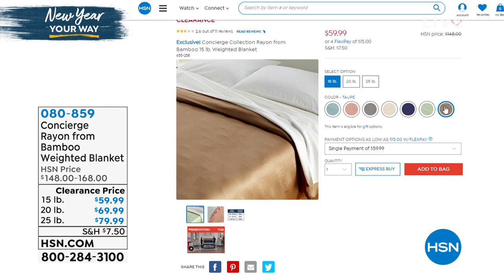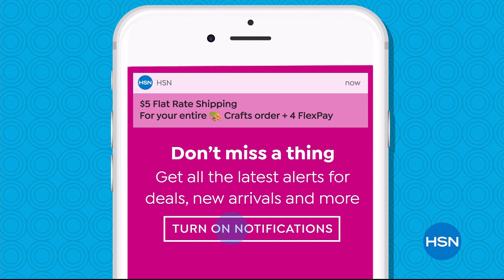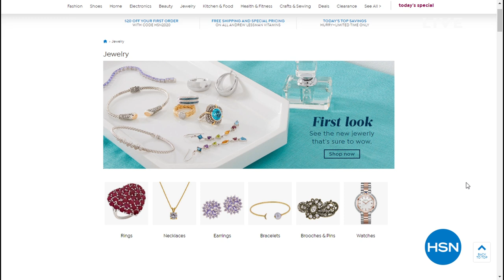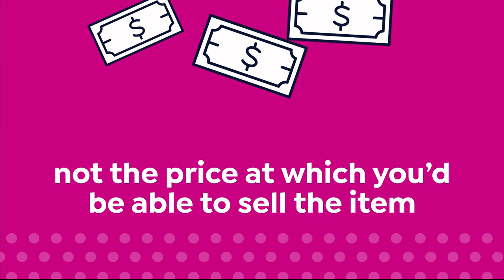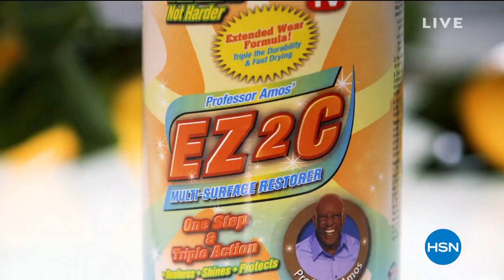HSN | Home Solutions 01.12.2020 - 04 PM